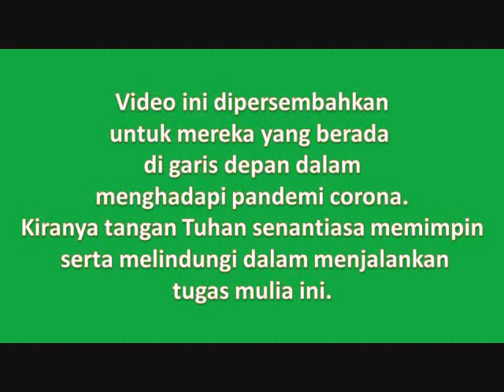TENANGLAH KINI HATIKU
Video ini adalah bukti dari dukungan dan hormat saya pada mereka yang berada di garis depan dalam menghadapi pandemi corona yang sedang mewabah dihampir seluruh dunia termasuk Indonesia. Kiranya tangan Tuhan senantiasa memimpin dan melindungi mereka di dalam menjalankan tugasnya yang tidak ringan ini. Doa saya menyertai. God bless.